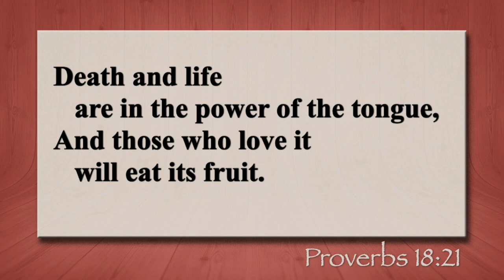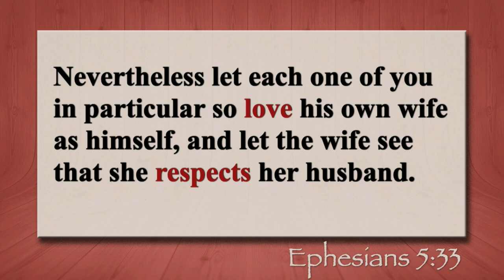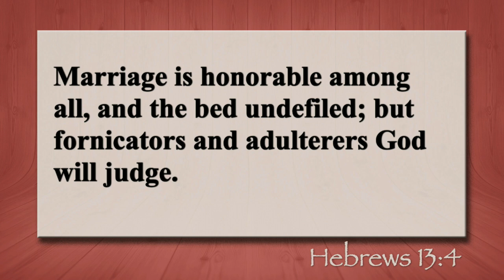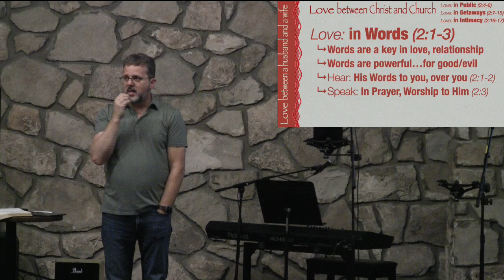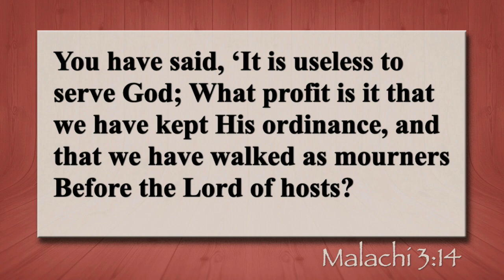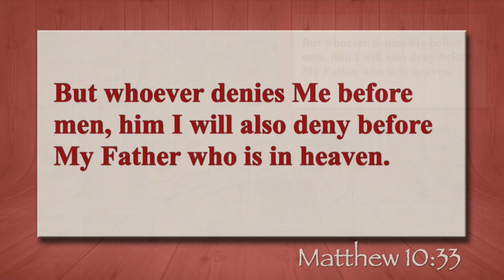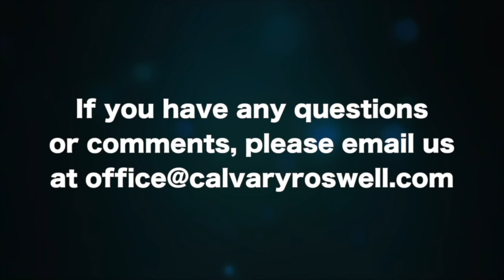Song of Solomon 2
Join us for a Bible study in Song of Solomon chapter 2!

In tonight's study, we again see what love between a husband and wife/Christ and a Christian should be. Love in words, love in public, love in getaways and love in intimacy!

In our Thru the Bible study, we are journeying through the Bible, at a pace of around a chapter a week!   We invite you to join us in this discovery of God's Word!

Calvary Roswell
Roswell, NM
Pastor Jim Suttle